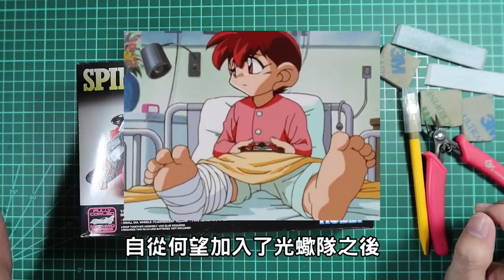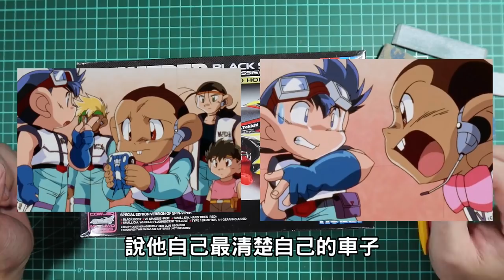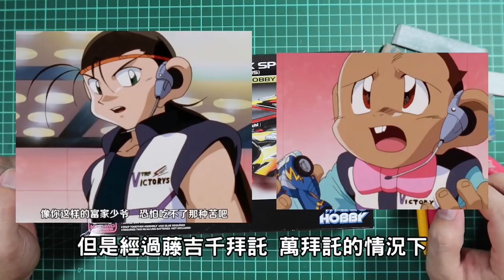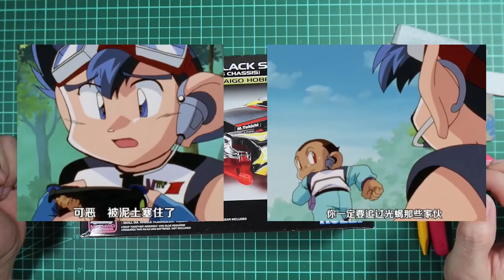【四驅車製作】#31 "靈魂的繼承 ! " 三國藤吉 疾速腹蛇 偉高模型黑色限定版 爆走兄弟 Let's & Go!! 四驅兄弟 ミニ四駆 SPIN-VIPER 《曼仕德》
剪片的時候才發現
天蠍光蠍傻傻分不清楚XD
口誤的部分就大家多多包涵了

這次的特別版真的是非常好看
而且車殼零件組裝
真的是跟一般一整塊的細緻度差很多!!!
這台限定版也是讓人感覺到誠意阿~

喜歡的人務必入手囉

嗨~大家好我是曼仕德!

有東西與曼仕德分享可以寄此郵政信箱：
54099 南投民族路郵局第1號信箱
曼仕德的玩具頻道收
This video was made for viewers over 13+